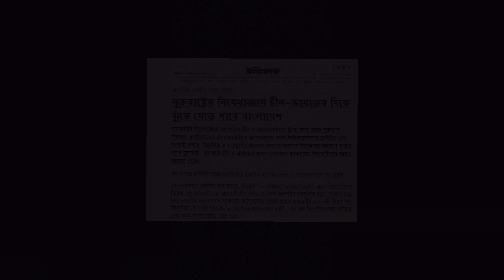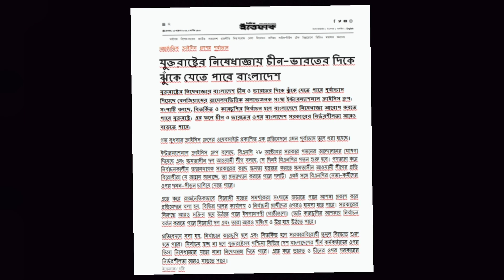যুক্তরাষ্ট্রের নিষেধাজ্ঞায় চীন-ভারতের দিকে বাংলাদেশ | USA | China | India | US Visa Sanction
ভারতের পররাষ্ট্র মন্ত্রণালয়ের মুখপাত্র ও অতিরিক্ত সচিব অরিন্দম বাগচি বলেছেন, বাংলাদেশে কীভাবে নির্বাচন হবে, তা সেই দেশের মানুষই নির্ধারণ করবে। প্রতিবেশী হিসেবে ভারত চায় বাংলাদেশে স্থিতিশীলতা থাকুক এবং গণতান্ত্রিক ব্যবস্থায় রাষ্ট্র পরিচালিত হোক।

Welcome to the Official YouTube Channel Pharmacist Tanmay
Second Channel▶
 / @Tanmay Music BD
Music Channel▶
 / @Trend T Music